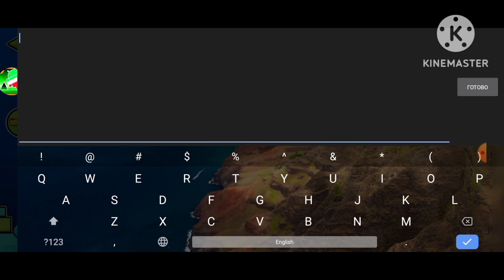The seven seas 100% ( Demon ) by Peton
Song:
Author - MadhouseDUDE